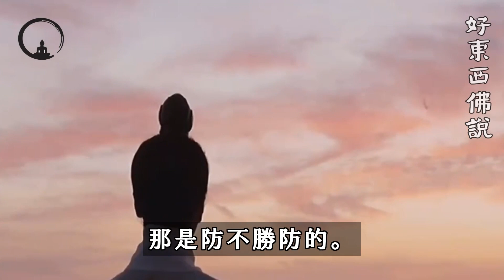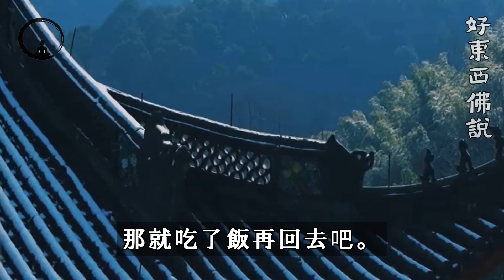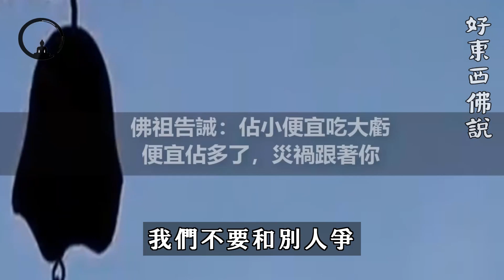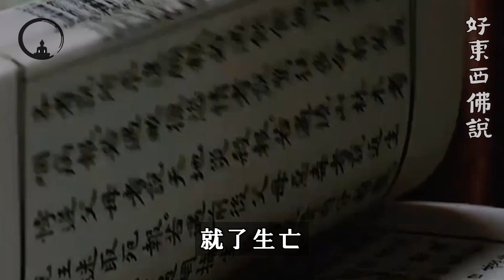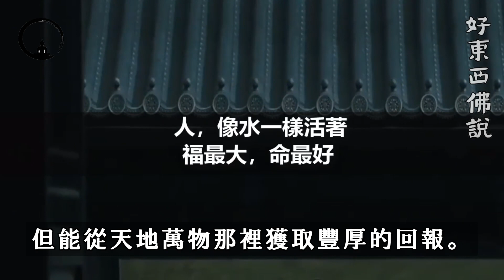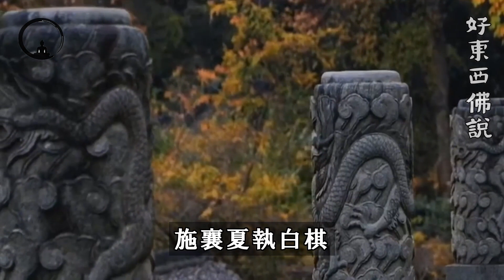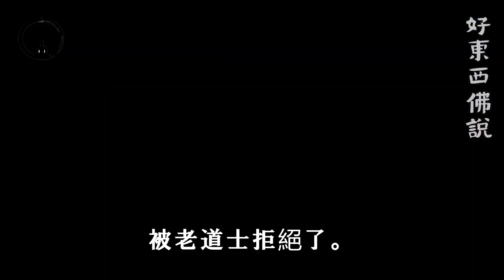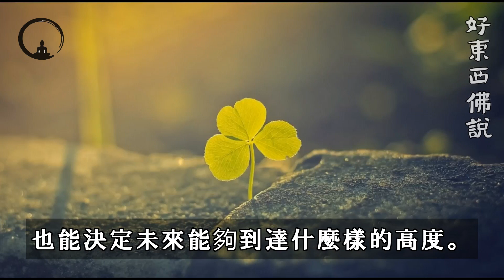佛祖告誡：佔小便宜吃大虧，便宜佔多了，災禍跟著你 | 好東西 佛說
佛祖告誡：佔小便宜吃大虧，便宜佔多了，災禍跟著你

俗語說：佔小便宜吃大虧。當一個人什麼都想要免費，什麼都想佔便宜的時候，後面等待他的，一定是一個大大的坑。因為根據同氣相求強者勝的道理，當一個人想要佔便宜的時候，一定抵不過一夥人想要佔你的便宜，所以當一個人決定去這樣場合的時候，也就註定了會被別人佔便宜，各種各樣的騙局，那是防不勝防的。

佛說：生活中的美好事物.